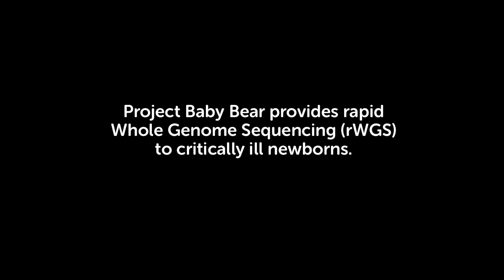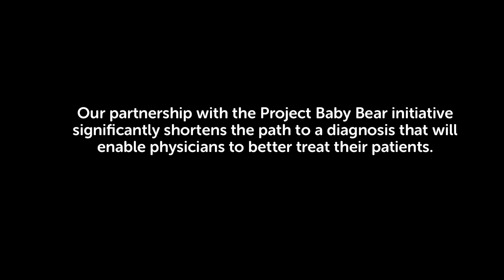Project Baby Bear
As part of a project funded by the State of California, Project Baby Bear aims to use Whole Genome Sequencing (rWGS) to help improve the treatment of infants and children with undiagnosed illnesses who are under the care of Medi-Cal, to ultimately decrease the cost associated with the program.